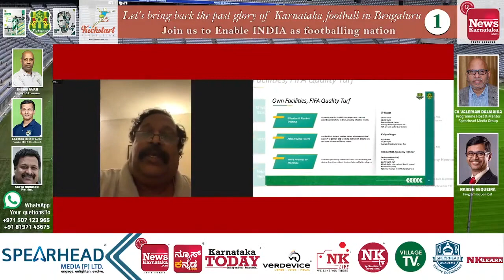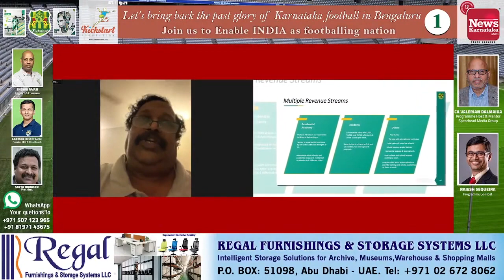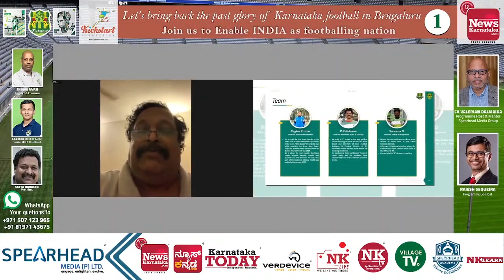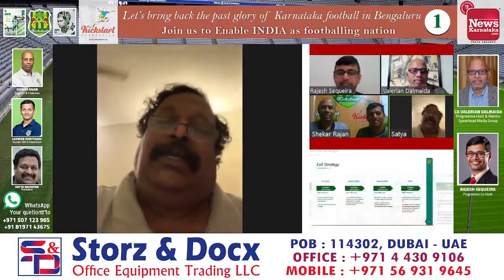Kickstart Foundation - BENGALURU | EP-01 | Clip -05| October 21, 2021 Thursday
KICKSTARTFOUNDATION.org

What are the achievements so far of the whole Kickstart group?

Let’s bring back the past glory of Karnataka football in Bengaluru
Join us to Enable INDIA as footballing nation
SHEKAR RAJAN
Founder & Chairman

LAXMAN BHATTARAI
Founder CEO & Head Coach

Satya Narayan
President

CA Valerian Dalmaida
Programme Host & Mentor
Spearhead Media Group

Rajesh Sequeira
Programme Co-Host